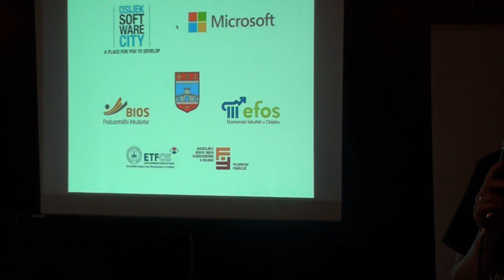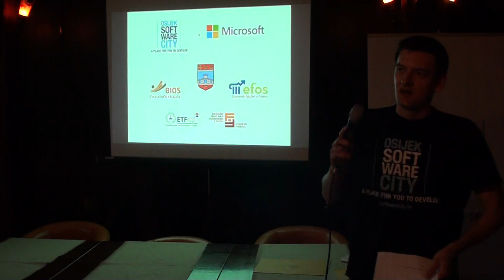Uvod #1 | Software startUp Academy Osijek 2014. | Osijek031.com